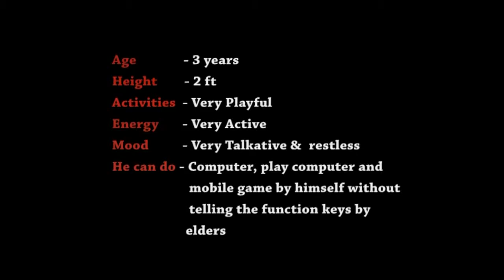breaking down vfx.mp4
Breaking down of vfx. i shoot him and composed in after effects and edited in priemer pro